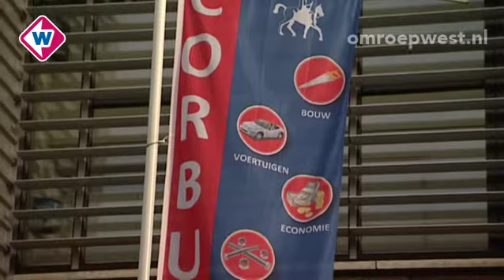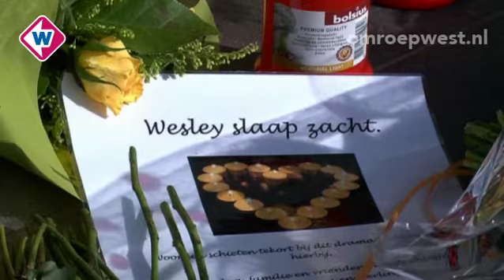Directeur Corbulo College over dodelijke steekpartij Wesley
Directeur Kees van der Zweep van het Corbulo College in Voorburg trekt zich de haren uit het hoofd, als zijn leerling Anthony de 15-jarige leerling Wesley doodsteekt, terwijl diezelfde week een gesprek zou plaatsvinden. ‘Hadden wij dit kunnen voorkomen? En hoe? Met de wijsheid van nu beseffen wij dat Anthony zwak gezegd niet goed in zijn vel zat. Maar dat is nu.’